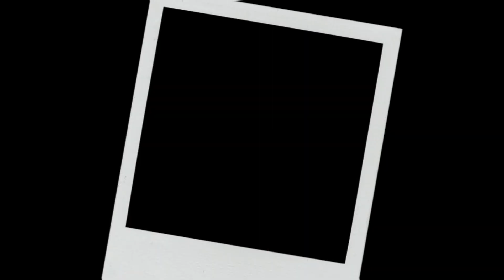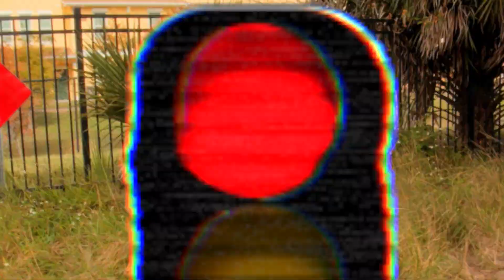INTRO - Semi Automatic [Official Music Video] Dir. By @Q DID THAT